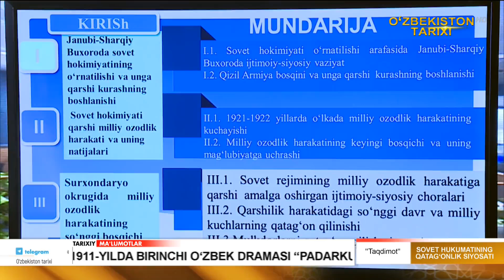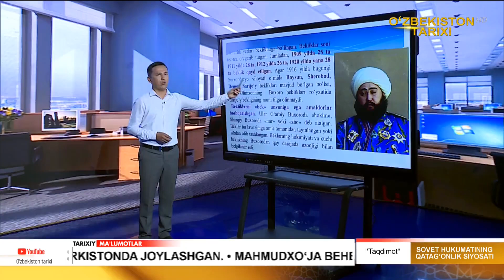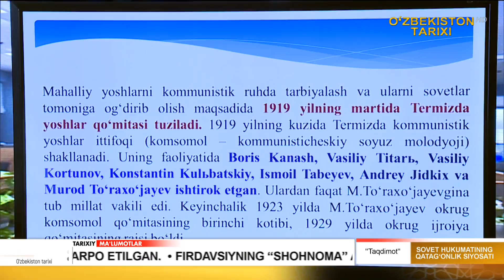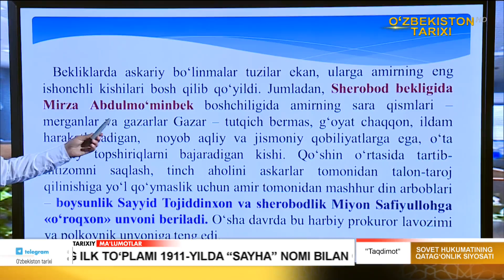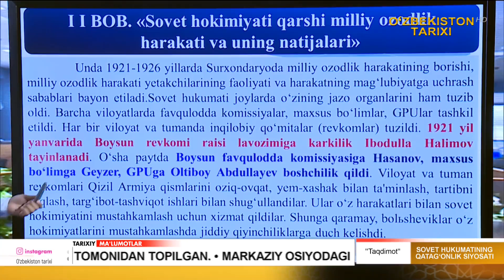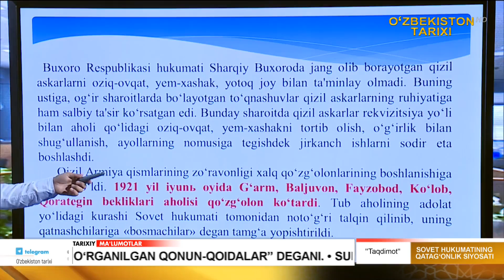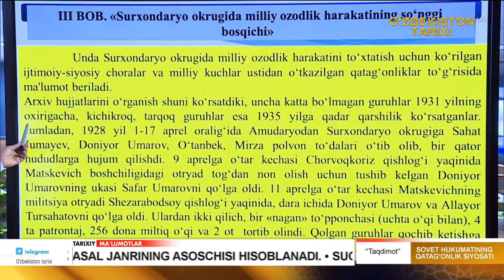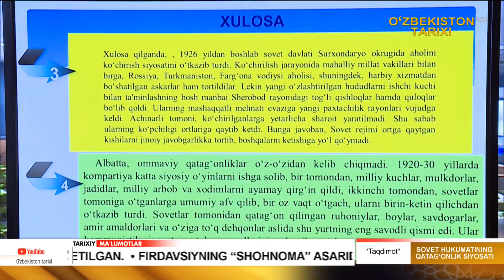Taqdimot Sovet hukumatining qatag‘onlik siyosati